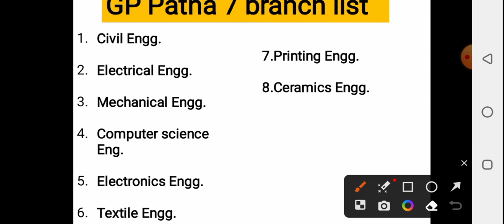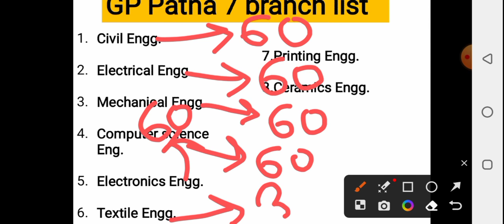Government polytechnic Patna 7 me कितना सीट है || GP Patna 7 मे कौन-कौन सा branch hai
Government polytechnic Patna 7 me कितना सीट है

GP Patna 7 मे  कौन-कौन सा branch hai

dosto mere es video me apko government polytechnic Patna 7 me kaun kaun sa branch hai available hai and kis branch me kitna seat hai es ke bare me bataya Gaya hai

you're query

government polytechnic Patna 7 me kaun kaun sa branch hai

GP Patna 7 me kitna seat hai
GP patna 7 me civil ka kitna seat hai